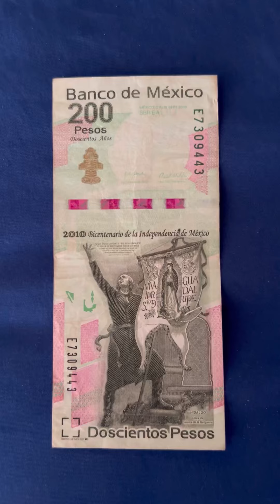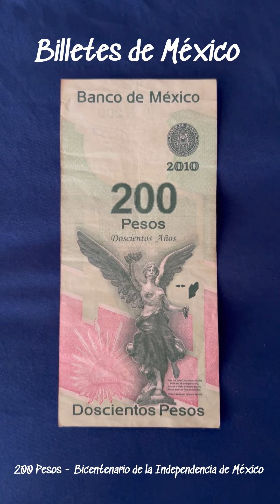Billetes de México | 200 pesos conmemorativo